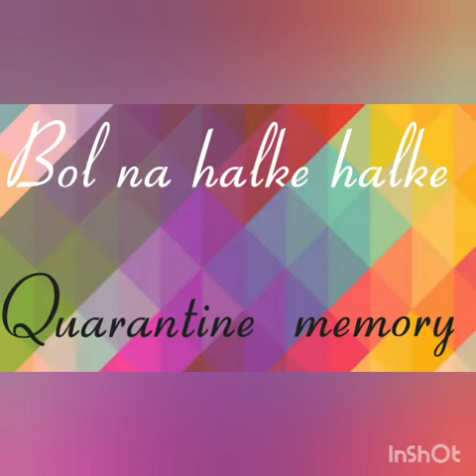Bol na halke halke......... Quarantine memory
These are uncertain times.. but we were all  in together.Every single day is making us stronger.
There is always something grateful for today and everyday ❤️
This is my first dance cover... Quarantine memory
Activity, positivity and non availability(socially)
I stay home for all who are working tirelessly to save our lives...It is the least we can do